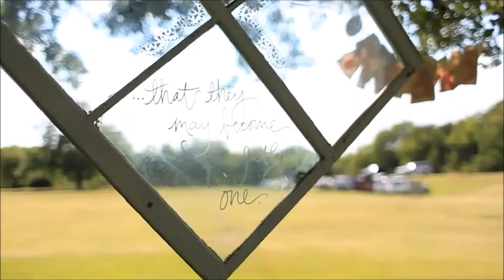I'm Yours, You're Mine (c) Warren Stephens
A Christ-centered wedding with an original song. I hope you are touched by this song.